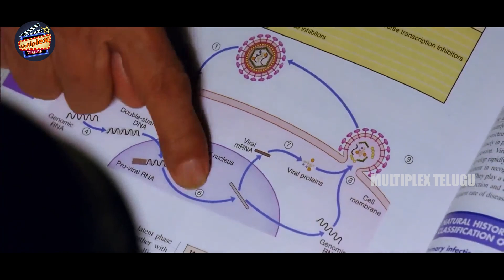Amy Jackson Fake Love Acting On Vikram In China Shooting Scene || I Movie || Multiplex Telugu